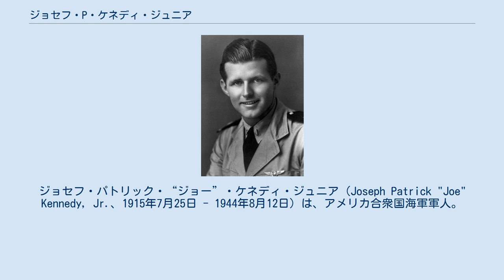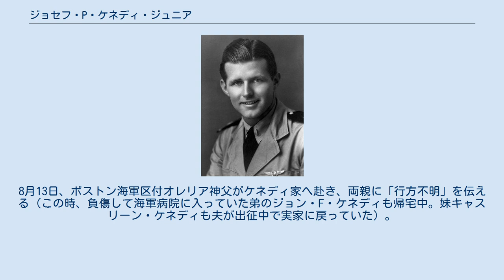ジョセフ・P・ケネディ・ジュニア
ジョセフ・パトリック・“ジョー”・ケネディ・ジュニア（Joseph Patrick "Joe" Kennedy, Jr.、1915年7月25日 - 1944年8月12日）は、アメリカ合衆国海軍軍人。
いわゆるケネディ家の長子であったが、第二次世界大戦中に戦死した。
最終階級は海軍大尉（Lieutenant）。
 1915年、ジョセフ・P・ケネディの最初の子供としてマサチューセッツ州ブルックラインで生まれる。
1938年にハーバード大学を卒業。
ロンドン・スクール・オブ・エコノミクスでハロルド・ラスキに師事した後、ハーバード大学ロースクールに入学する。
 1941年、ロースクール在学中に海軍パイロット増員計画に応募。
1942年5月に海軍予備少尉に任官。
飛行艇パイロットとして大西洋、カリブ海で対潜哨戒任務にあたる。
1943年7月、VB-110飛行隊に配属。
ウェールズ南岸のダンクスウエル基地に駐屯し、PB4Yのパイロットとしてビスケー湾における対潜哨戒任務についた。
 1944年、ロンドン大使館付海軍武官補佐官の任務を断る。
飛行隊隊長ナイト中佐から特別任務参加の打診を受け、即座に志願。
V-1号兵器基地撃滅作戦「アフロディーテ作戦」に参加する。
トルペックス火薬12トンを搭載したPB4Yの操縦を担当（このPB4Yは離陸後乗員を脱出させ、無線誘導で目標まで誘導される）。
8月2日、ロンドン北東ファーストフィールド基地で訓練開始。
8月12日午後3時、本部で攻撃の最終打ち合わせ。
目標としてカレー南方ミモイクのV-1ブンカーを指定される（このブンカーはすでに爆撃で破壊され、使用中のように偽装されていた）。
打ち合わせの後、ロンドンの友人ハーストに電話し、帰ってこなかった場合の父への伝言を頼んだ。
無線機実験部隊隊長スミス中佐と握手してからトルペックス火薬374箱を搭載したPB4Y T-11号機に乗り込む。
午後3時52分離陸。
午後6時20分、イギリス南部ニューデライトウッド上空で乗機爆発。
副操縦士ウィルフォード・ウイリー中尉と共に戦死。
戦死時、海軍大尉。
 ジェームズ・フォレスタル海軍長官は1時間以内に事故の報告を受け、ハイアニスポートの別荘で静養中のケネディ夫妻への通報を指示。
8月13日、ボストン海軍区付オレリア神父がケネディ家へ赴き、両親に「行方不明」を伝える（この時、負傷して海軍病院に入っていた弟のジョン・F・ケネディも帰宅中。妹キャスリーン・ケネディも夫が出征中で実家に戻っていた）。
 1963年、特別任務の内容が公表された。